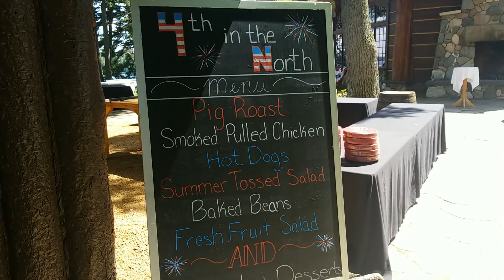Gig Vlog #86 (9 Gigs in 10 Days)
Here's a long stretch of Gigs I did at the end of June and early July.
Bands featured are:
Hip Pocket
Whitehouse Players
Brad Emanuel
Lee Walker
Dave Drivas